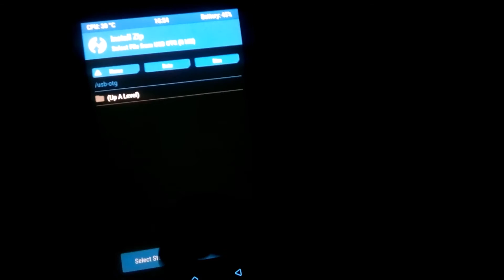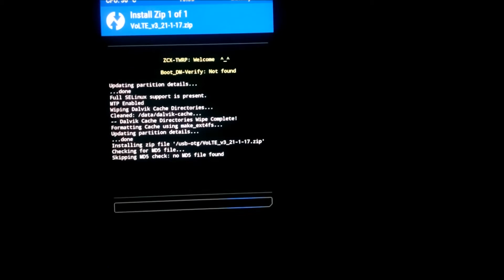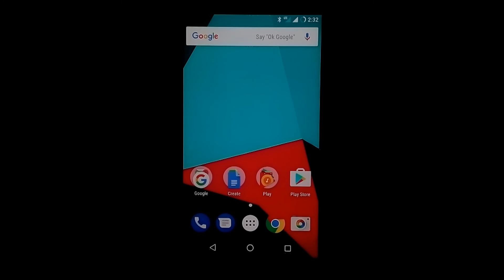Xiaomi Redmi Note 3 - VoLTE Fix - Lineage OS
Lineage OS - Build on 25th Jan 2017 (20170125)